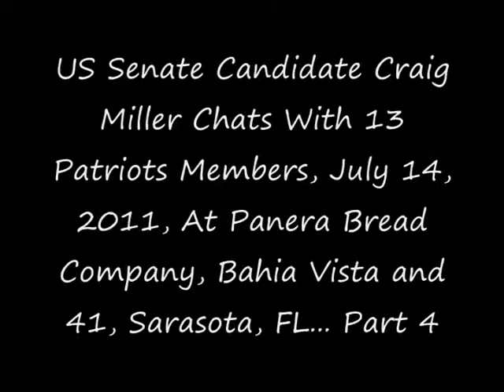Craig Miller - Part 4 - Coffee Shop Chat with 13 Patriots Members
Craig Miller, FL US Senate Candidate, chats with 13 Patriots members at Panera Bread, Sarasota, FL, July 14, 2011, Part 4 of 4.